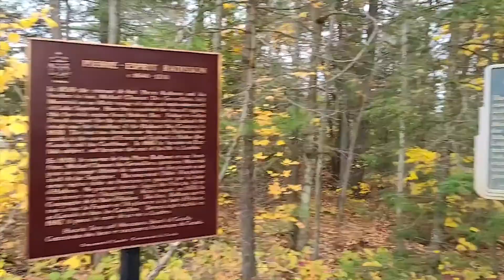October Trip to French River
This video shows our chilly yet memorable autumn vacation to French River.
We got to see lots of beautiful scenery on land and water.